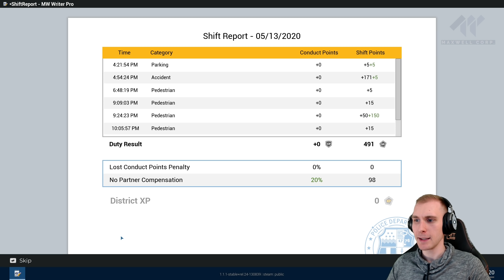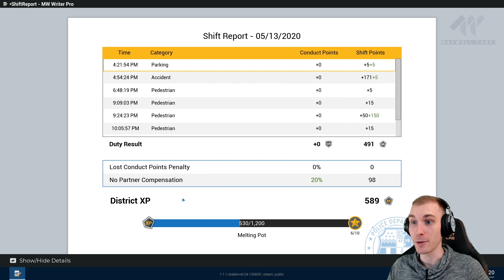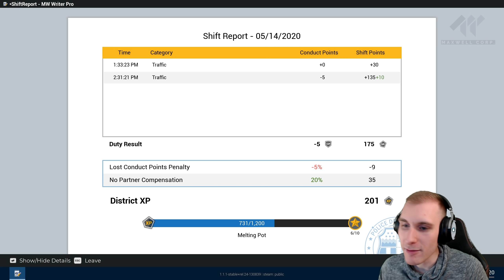Police Simulator: Patrol Officers - 3.Rész (Félreállítás, Baleset & Rablás) - Stark